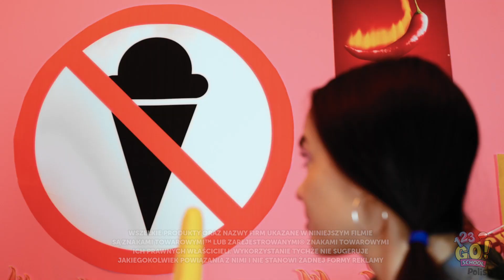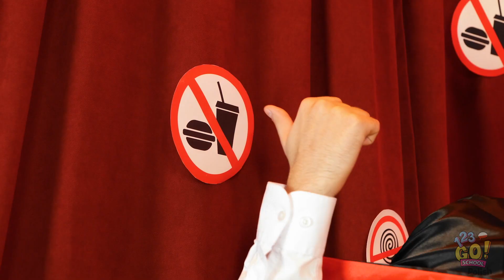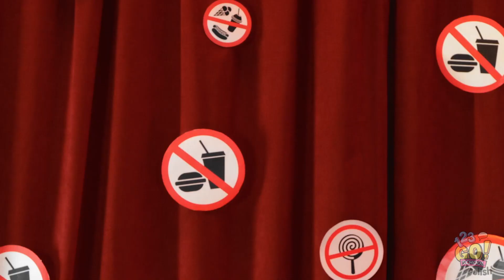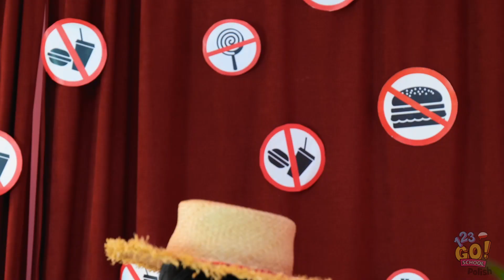WYZWANIE: GORĄCY VS LODOWATY KLUB || Jak wnieść przekąski na imprezę i przetrwać z 123 GO! SCHOOL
Jak daleko byście się posunęli, by wnieść wasze ulubione przekąski do klubu? 🔥❄️
Dajcie nam znać w sekji komentarzy.